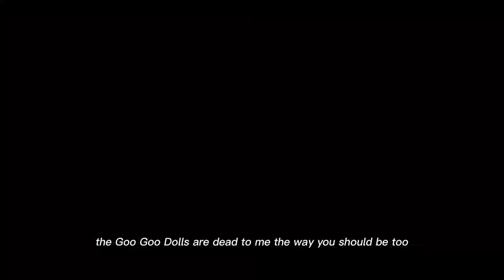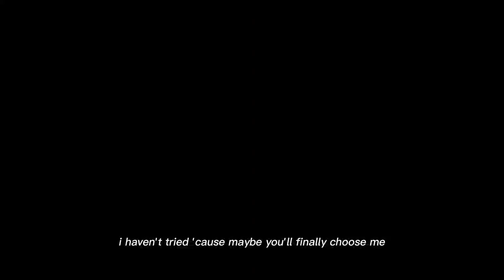backburner by niki (short cover) | artemis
an end of an era. finally.